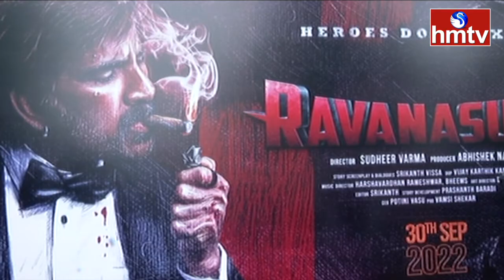Mega Star Chiranjeevi @ Raviteja's Ravanasura Movie Opening | hmtv Ent